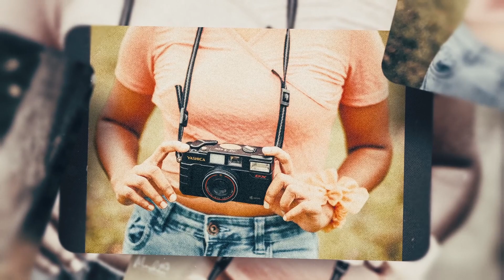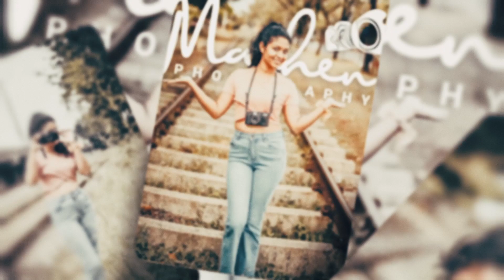Nikon D750 + sigma 50mm art 1.4f Dark & Moody style Photoshoot with a clasic camera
All images and videos here are copyrighted by the Mashenproductions who created them.under no circumstances shall these digital files be used, copied, displayed or pulled from this site without the expressed written consent of the photographer."

           @Mashenproductions 2023

event I portrait I fashion | product | photography & videography done by me